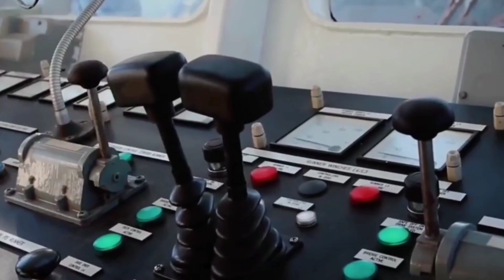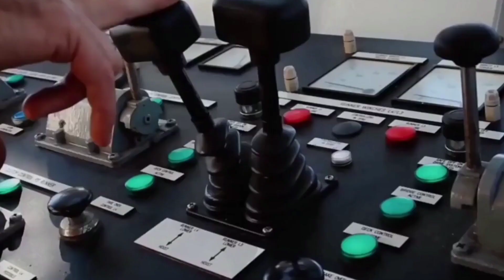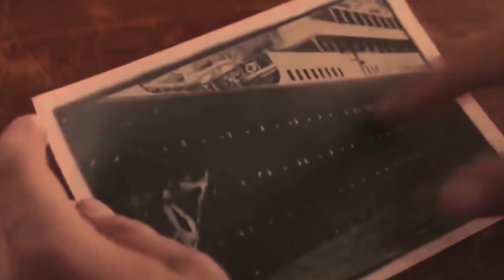Titanic जहाज को आखिर क्यों नहीं निकाला ? | Why Titanic Hasn’t Recovered In Hindi